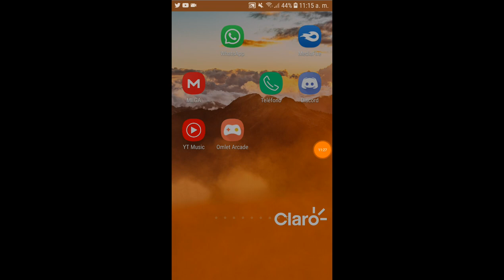One Night At Flumpty's para Movíl ya es Oficial (Clickteam LLC)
Por lo de la iniciativa de Fazbear Fanverse One Night At Flumpty's creado originalmente por Jonochrome, pero porteado oficialmente por ClickteamLLC ya es oficial, ya que lo encontrarás en la Google Play Store, pero a un precio de $1.99 (NIO 64.43 Cordobas Nicaragüense)